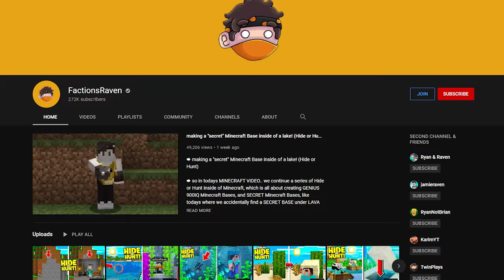I made a SECRET Minecraft LAVA Base.. (Hide Or Hunt)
in todays Minecraft video here on Minecraft Hide Or Hunt I made a SECRET Minecraft Base inside LAVA.. lets see will this be as great as the Swamp TREE Base..  20 Minecraft Hunters are out searching for this base but if they don't search in the lava around the map it won't be found.. this is going to be super difficult making a lava base!

Make sure to check out the complete Minecraft Hide Or Hunt PLAYLIST!

Don't forget to checkout @JamieRaven!

►My Minecraft Servers! (Java Edition version 1.8)

Looking to make your own Minecraft Server?